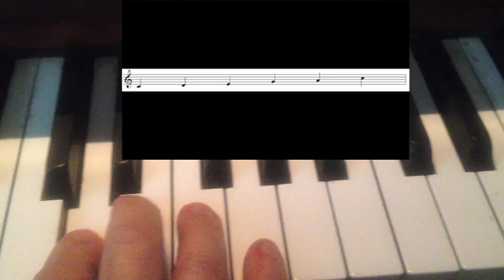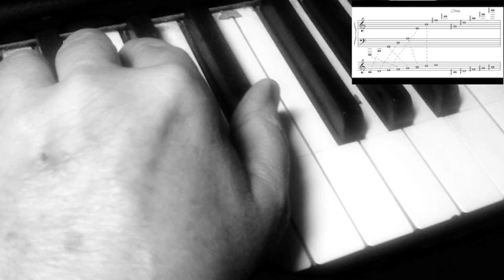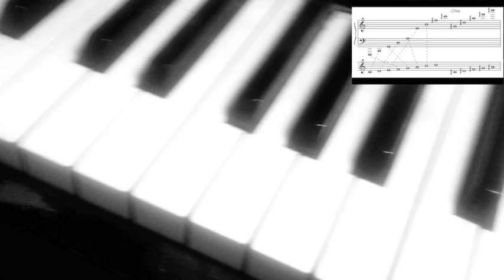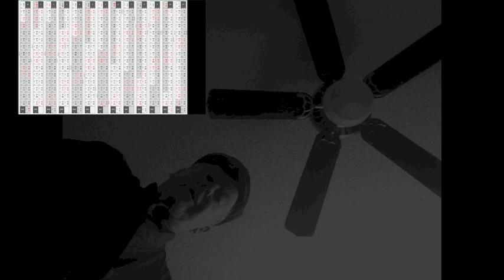Mark Alburger - Ancient Music (1f. As the World Tunes)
Mark Alburger's Ancient Music (1f. As the World Tunes) - China - The Strumming of an Old Man in a Refined State of Intoxication; Egypt - Zummara Improvisation / Saiyidi Melody; Chordophones, Electrophones